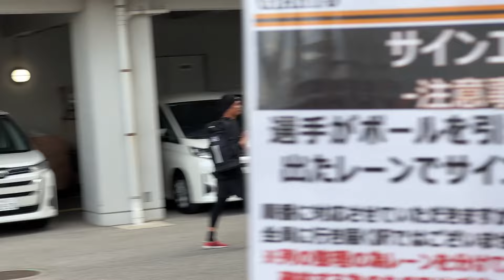大歓声！列に並び心待ちにした大勢のファンにサインを書く坂本勇人